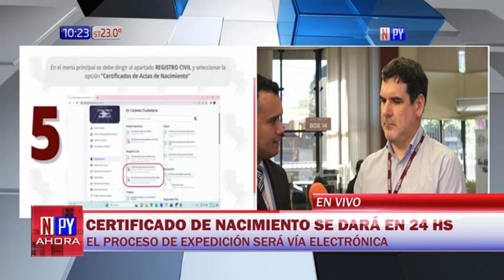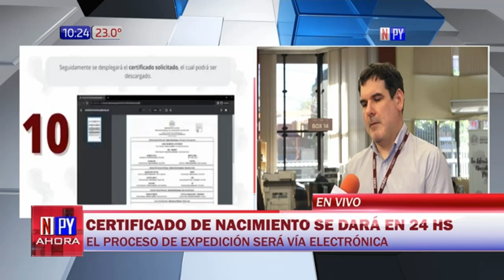Paso a paso: Así obtenés tu certificado de acta de nacimiento digital